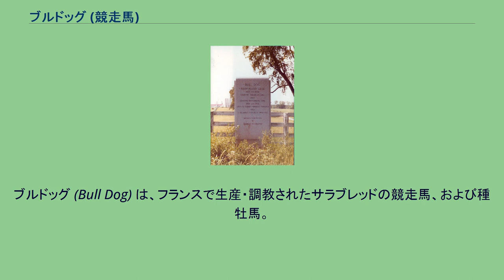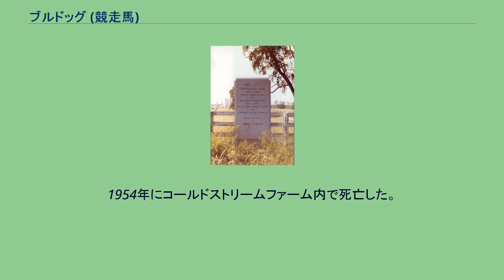ブルドッグ (競走馬)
ブルドッグ (Bull Dog) は、フランスで生産・調教されたサラブレッドの競走馬、および種牡馬。
種牡馬としてアメリカ合衆国のリーディングサイアーを獲得し、アメリカでのテディ系の流行に一役買った。
ボワルセル牧場で生まれたテディ産駒の牡馬で、サーギャラハッドの全弟、ボワルセルなどの半兄にあたる。
父馬と同じく、生産者であるアメリカ人のジェファーソン・デイヴィス・コーンの所有の元、フランスで競走馬としてデビューした。
競走馬としての生涯成績は8戦2勝で、2歳時にラフレッシュ賞、3歳時にダフニス賞でそれぞれ1勝したのみであった。
当時アメリカでは、サーギャラハッドが三冠馬となったギャラントフォックスを出して大きな注目を浴びていた。
全弟であるブルドッグもその血統を見込まれて購入され、ケンタッキー州レキシントンのコールドストリームファームで種牡馬入りすることとなった。
初年度産駒からステークス競走勝ち馬を出すなど幸先の良いスタートを切り、1948年までの種牡馬生活で産駒が挙げたステークス競走勝ちは52勝にもなった。
特に1943年には、オキュパイなど複数の産駒の活躍によってアメリカリーディングサイアーの座に輝いている。
また、母の父としての成績は種牡馬成績以上のものがあり、1953年をはじめに3度のリーディングブルードメアサイアーに選ばれた。
代表的なものに、1942年生のガガが生んだトムフールがいる。
後継の種牡馬として活躍したのがブルリーである。
1948年生の三冠馬サイテーションなどを始めに7頭もの殿堂馬を輩出し、5回の北米リーディングサイアーを獲得するなどブルドッグ以上の成績を収めることに成功、アメリカにおけるテディ系の全盛期を確立した。
1954年にコールドストリームファーム内で死亡した。
27歳であった。